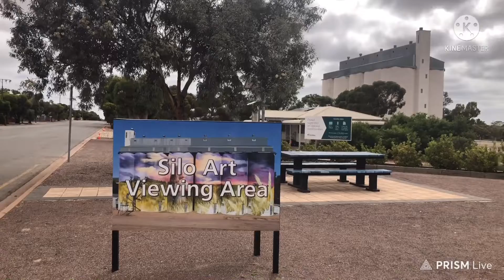Around Australia’ Kimba halfway across Australia มาถึงครึ่งทางออสเตรเลีย